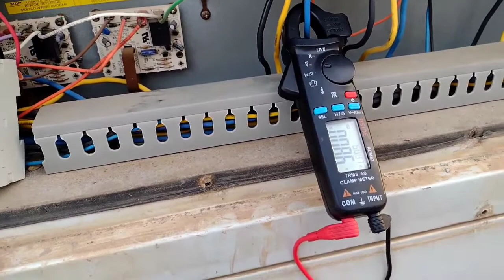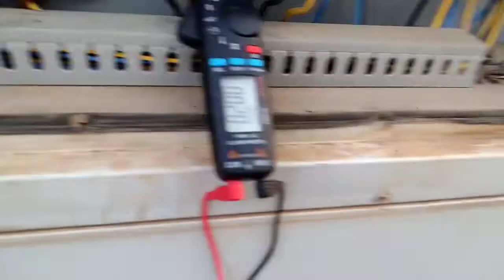Ano ba dapat Gawin Bago mag kabit ng motor compressor